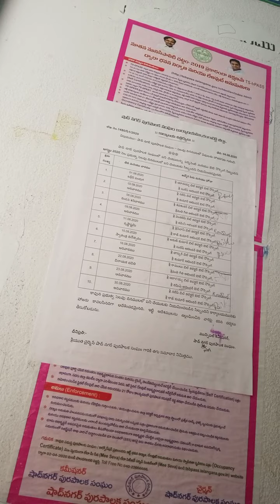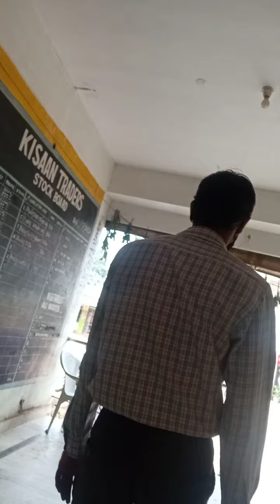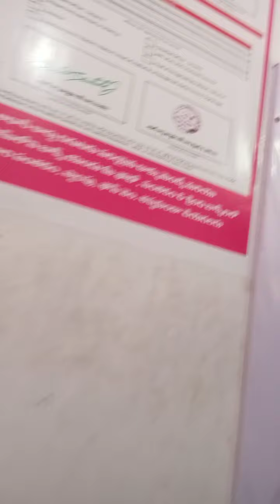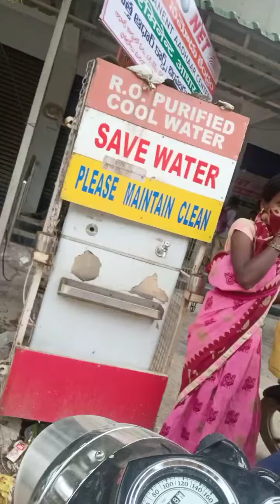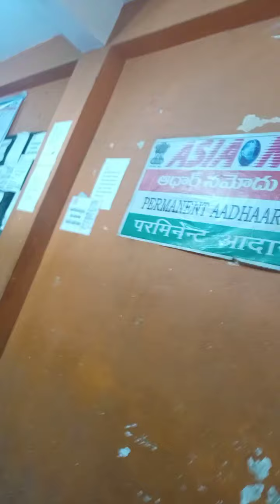Edm Gp comisnar sdnr 28 08 2020